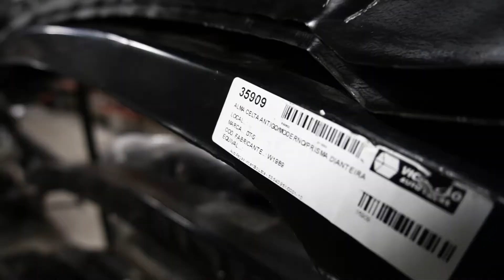Latarias Automotivas para todos os modelos de veículos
Procurar pela lataria automotiva pode ser cansativo. Afinal, nunca tem o modelo que a gente precisa. A boa notícia é que na Vicentão, variedade é o que não falta.

Por aqui, temos latarias para diversos modelos de veículos com o melhor preço da região - é só passar na loja e conferir com seus próprios olhos. 👀

Oferecemos toda a linha de latarias:

👉 capôs,⁣
👉 paralamas,⁣
👉 para-choques⁣
👉 assoalhos nacionais e importados.⁣

Sabendo que dá pra encontrar na Vicentão, só falta escolher e levar!

Comprou, chegou!

Faça seu pedido, ligando ou pelo WhatsApp, até às 17h e receba no mesmo dia.